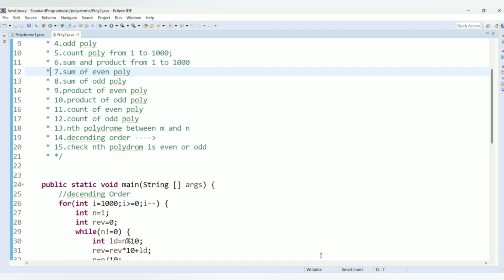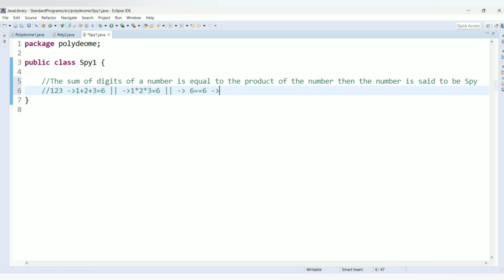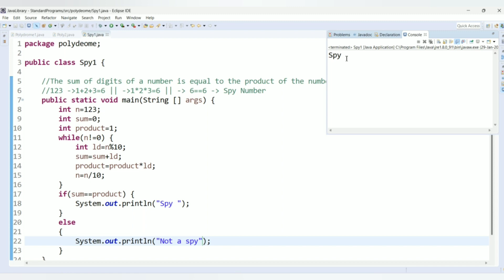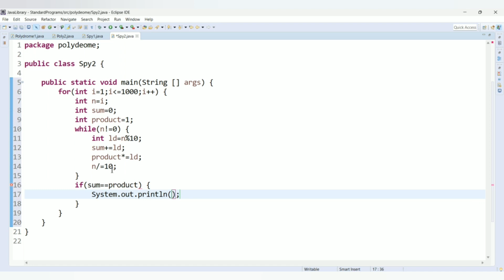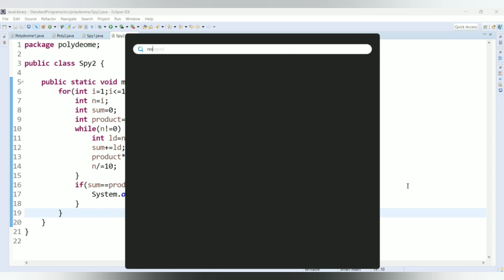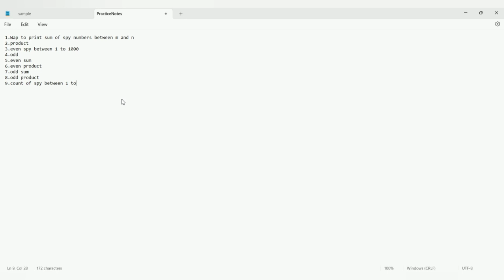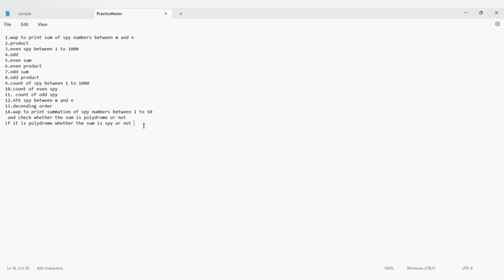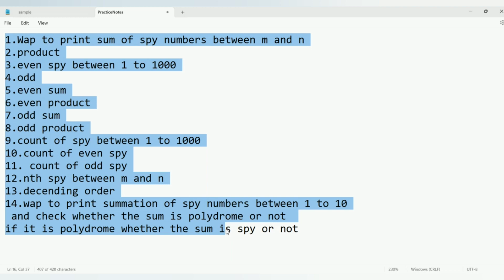Java in Telugu || Java course in Telugu || Spy Number in Java